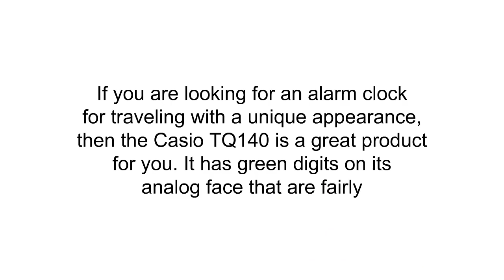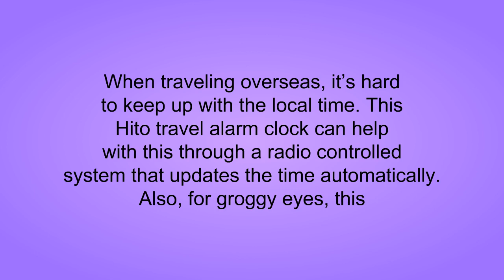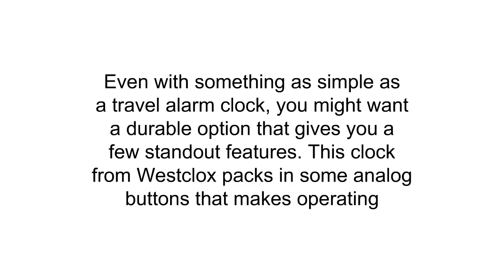Best Travel Alarm Clocks Reviews 2019 - Travel Alarm Clocks To Purchase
3. Melissa & Doug Shape Sorting Cube Classic Wooden Toy, Developmental Toy, Easy-to-Grip Shapes, Sturdy Wooden Construction, 12 Pieces, 5.5″ H × 5.5″ W × 5.5″ L
2. Casio TQ140 Travel Alarm Clock - Bla Clock Radios
1. hito 3.8" Digital Battery Atomic Alarm Clock Bedside Travel Auto Time Set Auto Night light Date Day Indoor Temperature 4 Timezones for Bedroom Office Desk